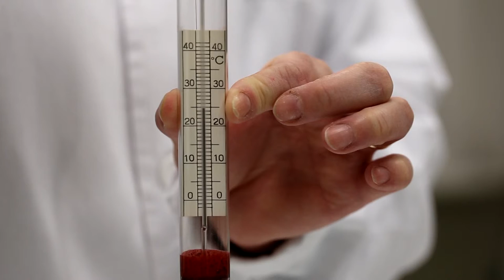Sűrűségmérés areométerrel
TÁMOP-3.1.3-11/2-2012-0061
Veszprém Megyei Jogú Város Önkormányzata

Veszprémi Ipari Szakközépiskola és Gimnázium